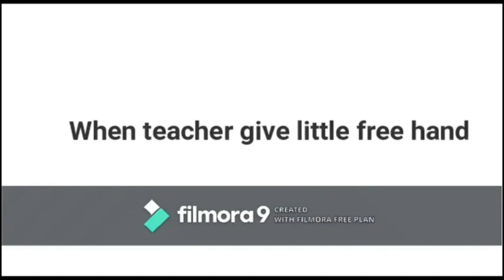Funny Moments of College life and intresting Reality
Background Music